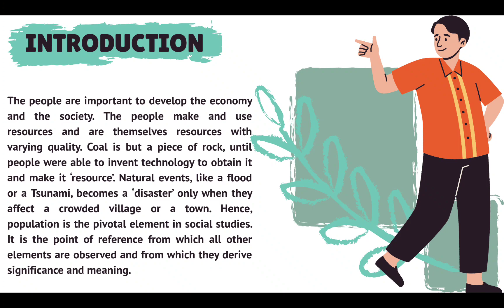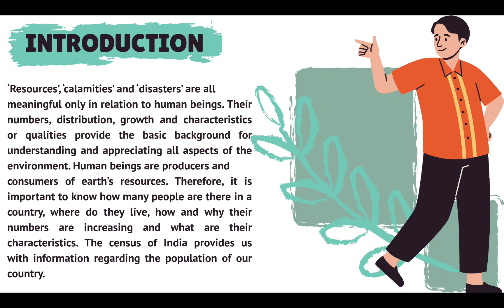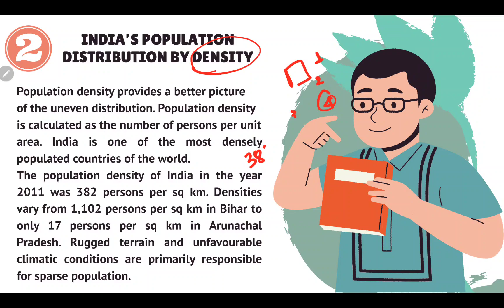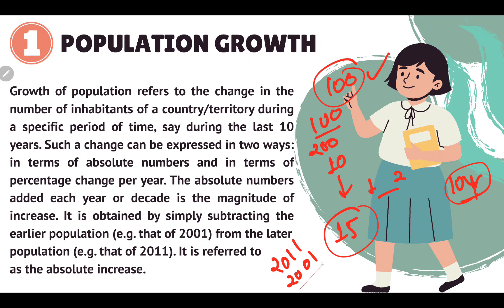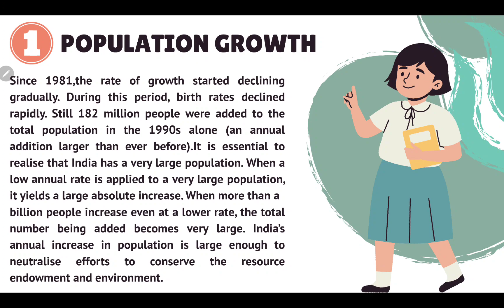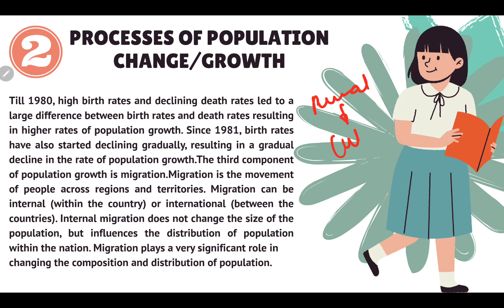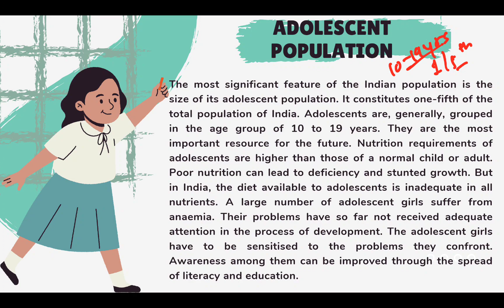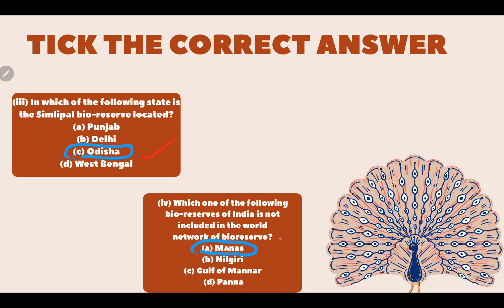Population-class 9 chapter 6 geography